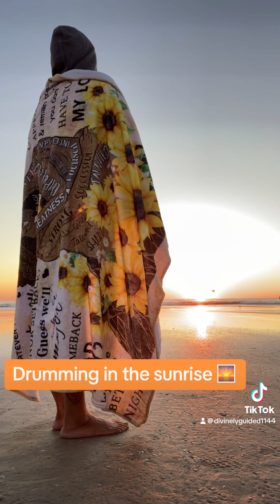Drumming in the sunrise 🌅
Barefoot on the beach at sunrise is my jam!!!